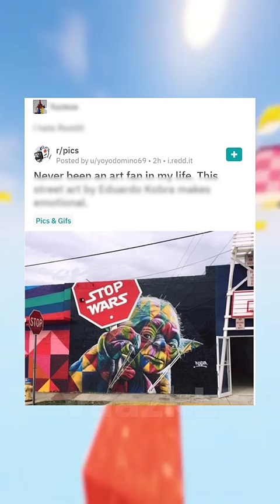Hilarious Art Memes